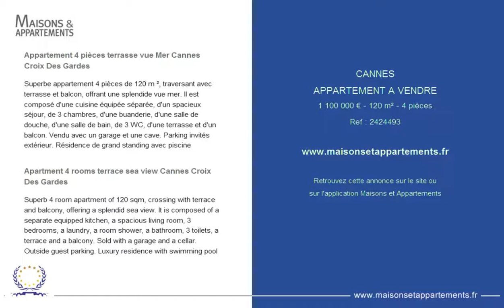CANNES - APPARTEMENT A VENDRE - 1 100 000 € - 120 m² - 4 pièces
Référence : 2424493

Appartement 4 pièces terrasse vue Mer Cannes Croix Des Gardes
Superbe appartement 4 pièces de 120 m ², traversant avec terrasse et balcon, offrant une splendide vue mer. Il est composé d'une cuisine équipée séparée, d'un spacieux séjour, de 3 chambres, d'une buanderie, d'une salle de douche, d'une salle de bain, de 3 WC, d'une terrasse et d'un balcon. Vendu avec un garage et une cave. Parking invités extérieur. Résidence de grand standing avec piscine

Apartment 4 rooms terrace sea view Cannes Croix Des Gardes
Superb 4 room apartment of 120 sqm, crossing with terrace and balcony, offering a splendid sea view. It is composed of a separate equipped kitchen, a spacious living room, 3 bedrooms, a laundry, a room shower, a bathroom, 3 toilets, a terrace and a balcony. Sold with a garage and a cellar. Outside guest parking. Luxury residence with swimming pool